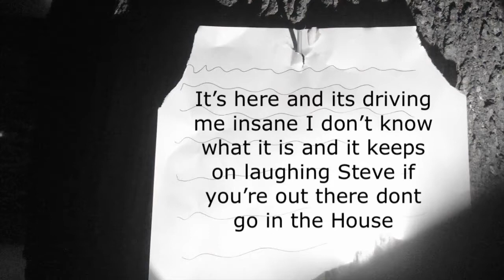If I made a fnaf fan game it will look like this